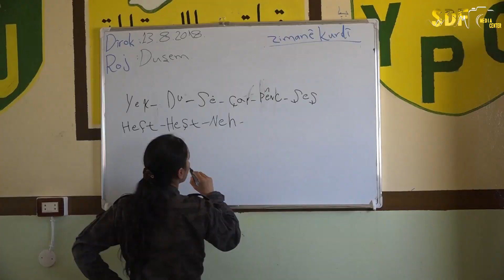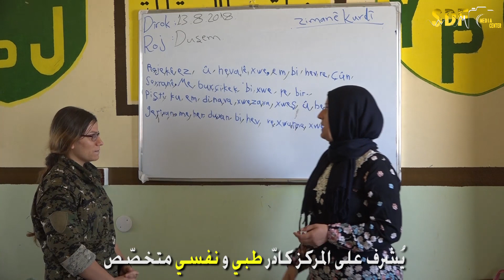مركز دار الجرحى في مدينة الطبقة